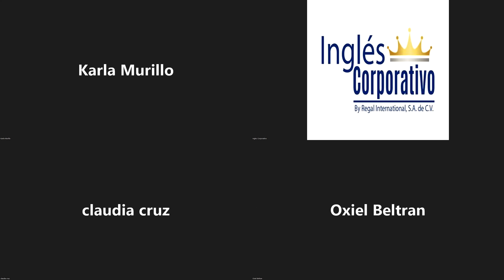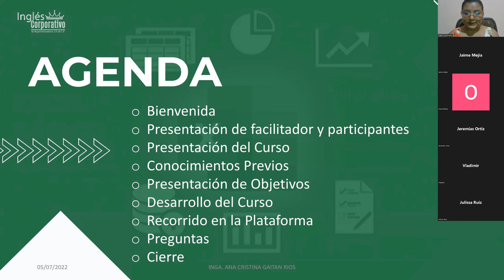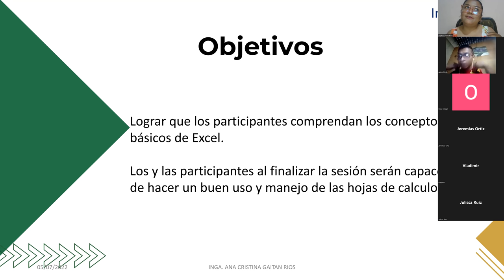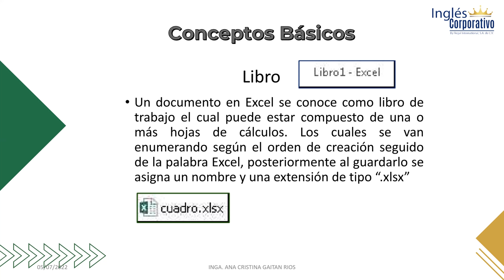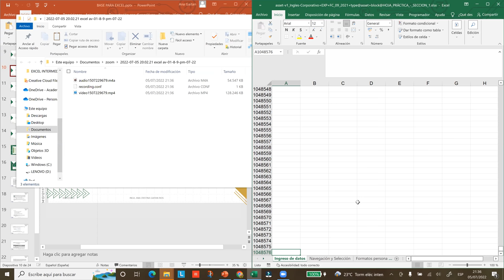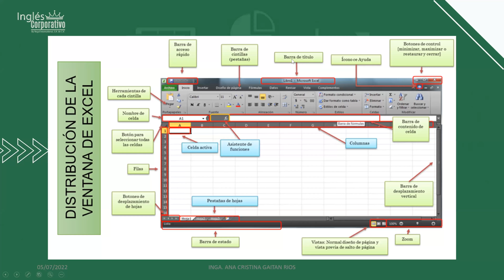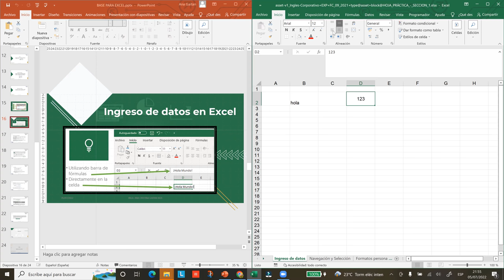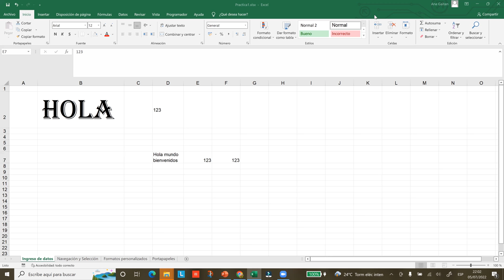Ingles Corporativo-05/07/2022-Conceptos Básicos y Entorno de Trabajo